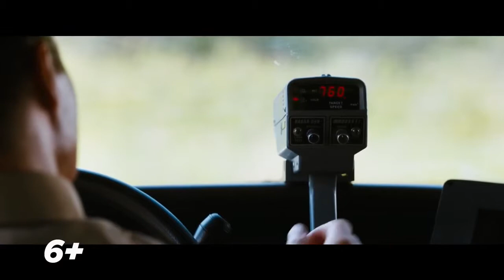Соник в кино Фантастика, мультфильм, анимация Русский трейлер фильма 2019 года